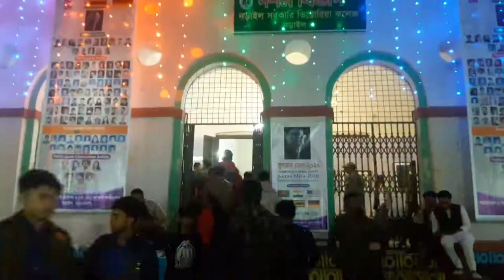সুলতান মেলায় চিত্র প্রদর্শনী ঘুরে দেখছেন দর্শনার্থীরা...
Thanks...
Rifat-Bin-Toha